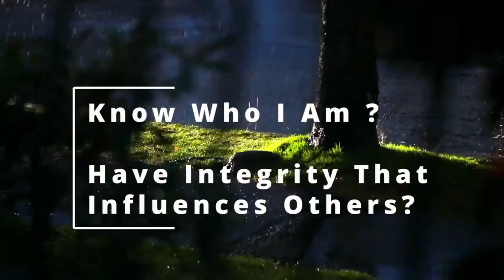Message: How To Overcome Wounds Of Life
First Baptist Church of Fair Oaks • Sunday, March 3rd, 2024